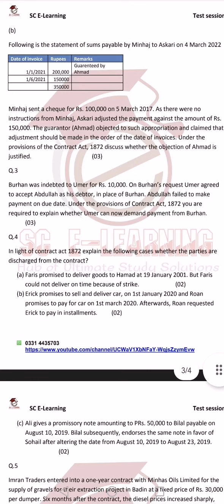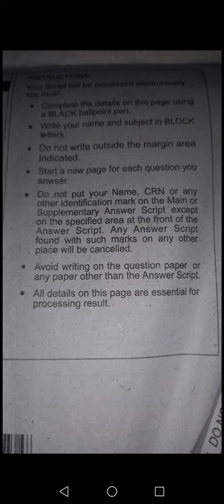Reasons for failure in CAF 4 B.Law